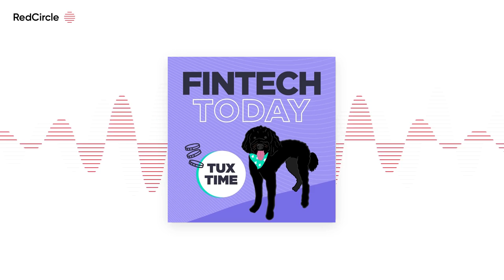Debit Karma ft. Poulomi Damany, GM of Credit Karma Money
Julie is joined by Poulomi Damany ) , GM of Credit Karma Money ) (no fee checking and savings account) to discuss

- why and how Credit Karma expanded its products (1:10)

- implementing gamification via Instant Karma (3:36)

- how new products correlate to new members (7:17)

- the importance of documenting your accomplishments (12:27)